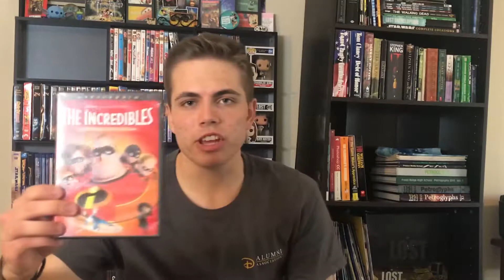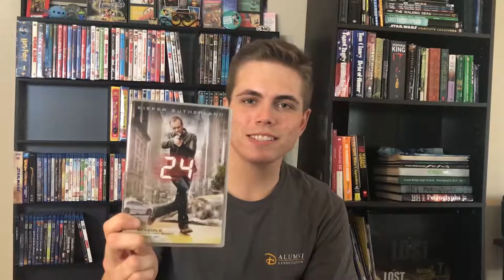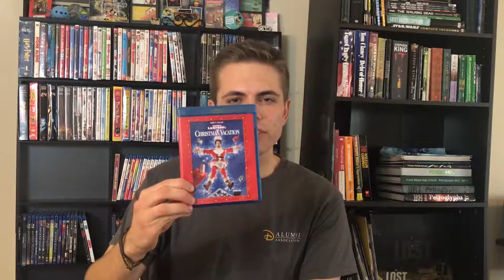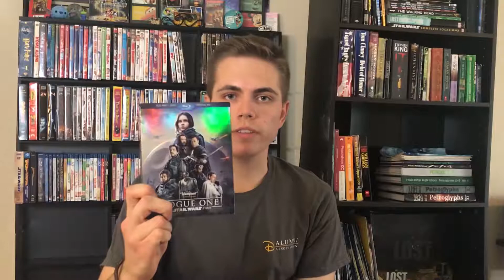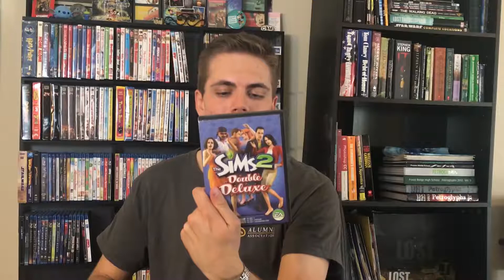My MOVIE, TV SERIES and VIDEO GAME COLLECTION for 2018!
Entire/Complete Movie, TV Series, and Video Game Collection. I show every single title I own in my collection.

*VIDEO HIGHLIGHTS*
-My Entire DVD Collection
-My Entire Blu-Ray Collection
-My Entire Video Game Collection
-Gamer Guy's Reviews on Blu-Ray?